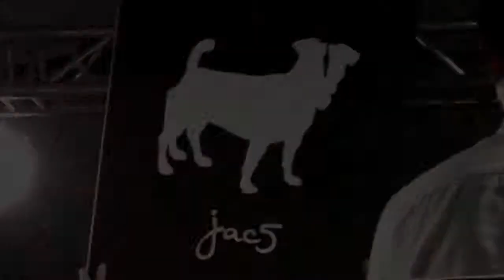jac5's boxers and a brief star turn